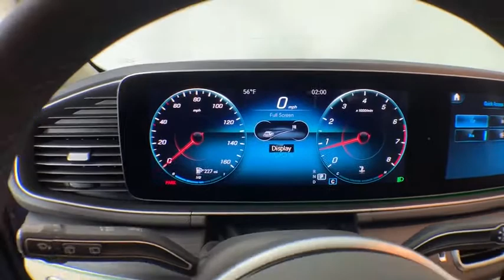2020 Mercedes-Benz GLE New and preowned Mercedes-Benz, Atlanta, Buckhead, certified preowned T203950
Lunar Blue Metallic New 2020 Mercedes-Benz GLE available in Atlanta, Georgia at Mercedes of Buckhead.
2020 Mercedes-Benz GLE GLE 350 - Stock#: T203950 - VIN#: 4JGFB4KB9LA028089

Mercedes-Benz of Buckhead is pleased to offer you this impressive 2020 Mercedes-Benz GLE, generously equipped and finished in beautiful Lunar,with . Advertised price excludes all official government fees and taxes, dealer fees and customer-selected options. Please inquire about our Star Elite and Loyalty Rewards Programs. You may also be eligible for additional incentives, so please contact your Mercedes-Benz of Buckhead Sales Professional for more information.br2020 Mercedes-Benz GLE GLE 350 Lunarbrbrbr19/26 City/Highway MPGbrbrAs a family-owned enterprise, Mercedes-Benz of Buckhead prides itself in offering you exceptional customer service.Our Mercedes-Benz Certified sales staff's goal is to treat you to the most enjoyable, efficient and transparent purchase experience, enhanced by our convenient Buckhead location and extensive selection of weather-protected, new and pre-owned Every new Mercedes-Benz comes with the peace of mind associated with 24/7 Roadside Assistance throughout its warranty period, the industry's highest consumer confidence ratings, and the quality, comfort, and safety you expect from the world's first car manufacturer.
Navigation system: MBUX,8 Speakers,Aerial for GPS,AM/FM radio,DVD-Audio,HD Radio,Premium audio system: MBUX,Radio data system,Radio: MBUX Multimedia System,Weather band radio,Air Conditioning,Automatic temperature control,Front dual zone A/C,Rear window defroster,Memory seat,Power driver seat,Power steering,Power windows,Remote keyless entry,Steering wheel memory,Steering wheel mounted audio controls,Four wheel independent suspension,Speed-sensing steering,Traction control,4-Wheel Disc Brakes,ABS brakes,Anti-whiplash front head restraints,Dual front impact airbags,Dual front side impact airbags,Emergency communication system: eCall Emergency System,Front anti-roll bar,Knee airbag,Low tire pressure warning,Occupant sensing airbag,Overhead airbag,Power adjustable front head restraints,Rear anti-roll bar,Power moonroof,Smartphone Integration,Power Liftgate,Blind spot sensor: Blind Spot Assist warning,Brake assist,Electronic Stability Control,Exterior Parking Camera Rear,Delay-off headlights,Fully automatic headlights,Rear fog lights,Panic alarm,Security system,Speed control,Auto-dimming door mirrors,Bumpers: body-color,Heated door mirrors,Power door mirrors,Roof rack: rails only,Spoiler,Turn signal indicator mirrors,Android Auto,Apple CarPlay,Auto tilt-away steering wheel,Auto-dimming Rear-View mirror,Compass,Driver door bin,Driver vanity mirror,eCall Emergency System,Front reading lights,Garage door transmitter: Homelink,Genuine wood console insert,Genuine wood dashboard insert,Genuine wood door panel insert,Heated Power Front Seats w/Driver Memory,Illuminated entry,Leather steering wheel,Live Traffic,MB Navigation,MBUX Voice Control,Navigation Services,Navigation Updates for 3 Years,Outside temperature display,Passenger vanity mirror,Rear reading lights,Rear seat center armrest,Tachometer,Telescoping steering wheel,Tilt steering wheel,Trip computer,Wide Screen Media Display,4-Way Lumbar Support,Front Bucket Seats,Front Center Armrest,Heated Front Bucket Seats,Heated front seats,MB-Tex Leatherette Seat Trim,Power passenger seat,Split folding rear seat,Passenger door bin,Alloy wheels,Rain sensing wipers,Rear window wiper,Speed-Sensitive Wipers,Axle Ratio: 3.69